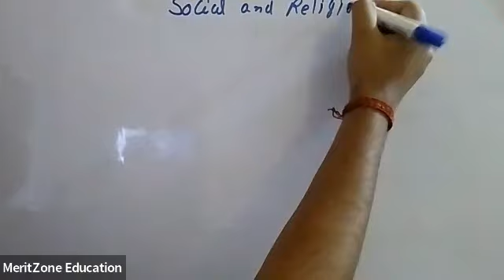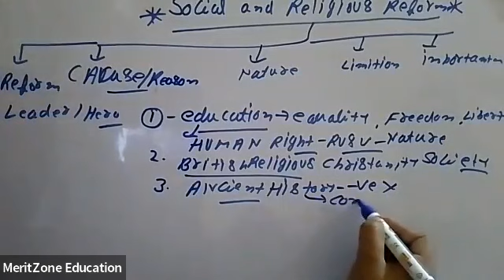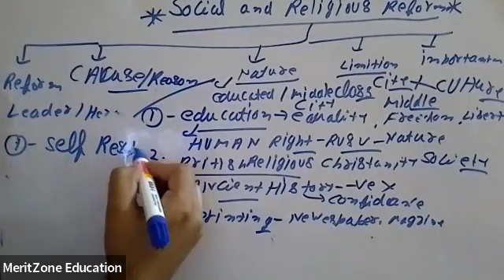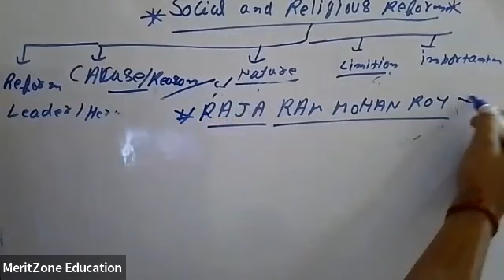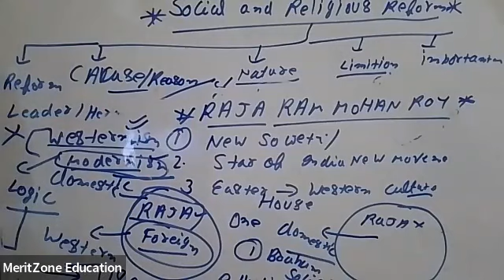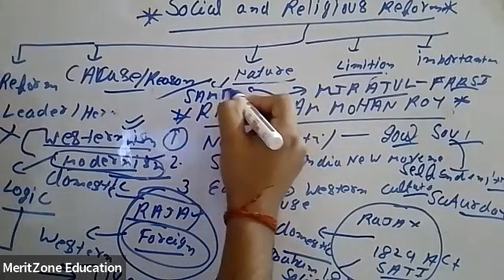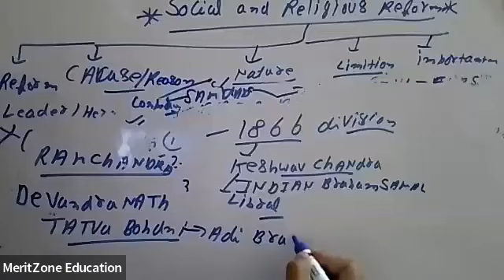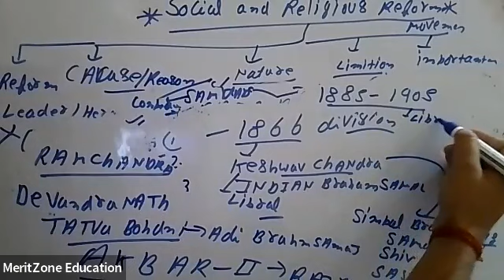social and religious reform movement civilservice indianhistory rajarammohanroy💝✍️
social and religious reform movement